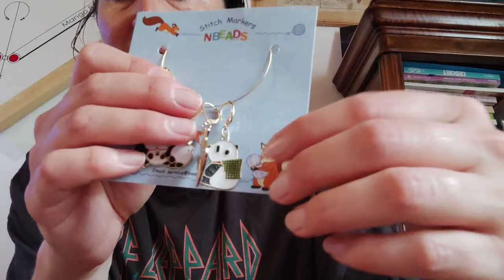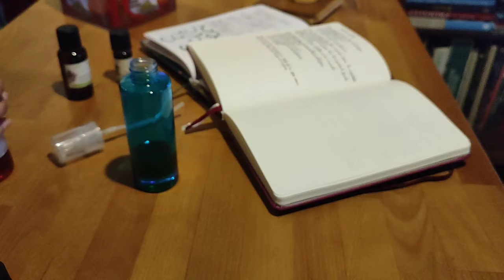vlog d'été #3 - lecture, tricot, crochet et cinéma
Bienvenu sur ma chaine lecture et loisirs créatifs
pour voir mon jardin : @lejardindebidib6725
projets terminé :
- Pull Trescao 2.0
- pull ou t-shirt Framboise (design perso)
projets en cours :
- robe résille au crochet (design perso)
- voile d'ombrage
chaines YouTube citées :
lectures en cours :
- Je voulais naitre vent d'Andrea Gentile
- Steam Sailors tome 1
j'ai regardé
- Sur ordre de Dieu
- Squadra criminale
- Indiana Jones et le cadran de la destinée
mon matériel :
set de crochets ergonomiques
set aiguilles circulaires fixes metalliques pour débuter
Addi sockwonder lace
Chiaogoo Knit Red chaussette
Chiaogoo Knit Red pour manches
Chiaogoo Rad Lace
échevettes de fil nylon 20 couleurs